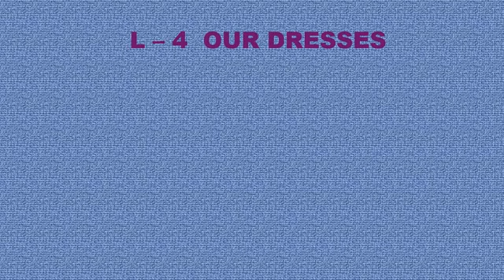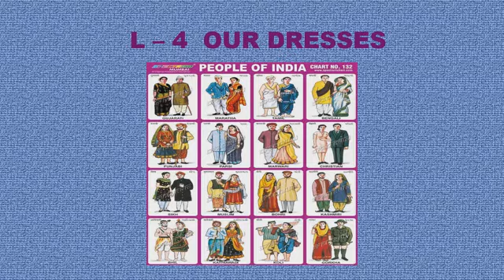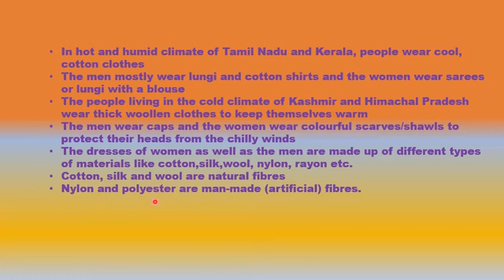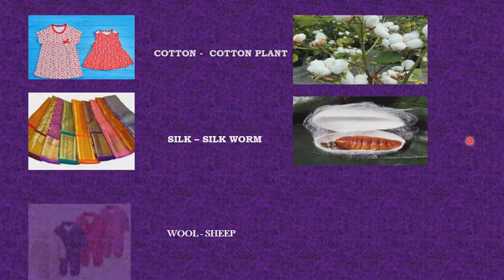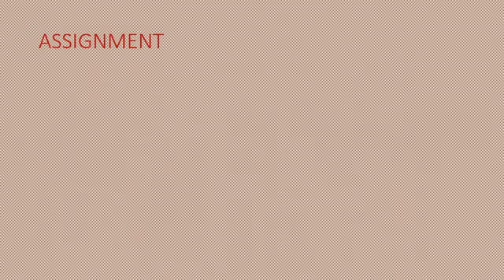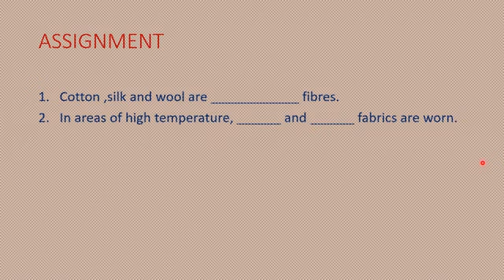CLASS 03 SOCIAL LESSON 04 PART 01 BY N. PURNIMA MAM